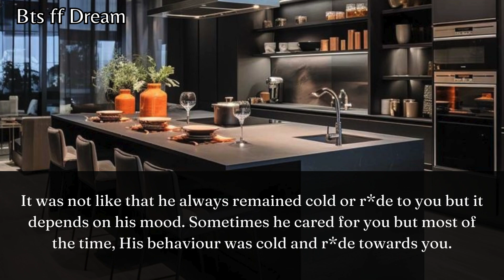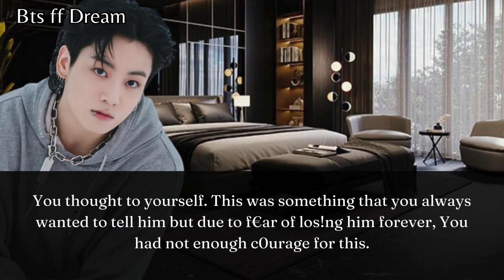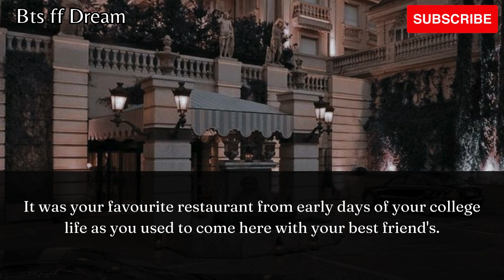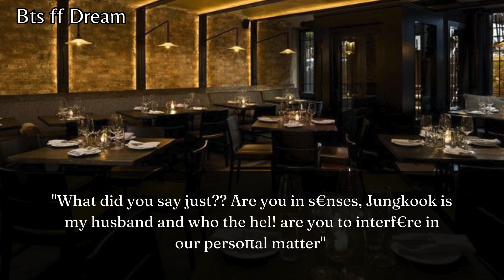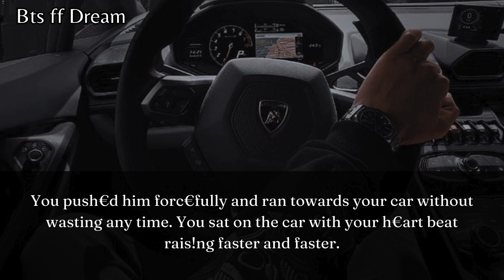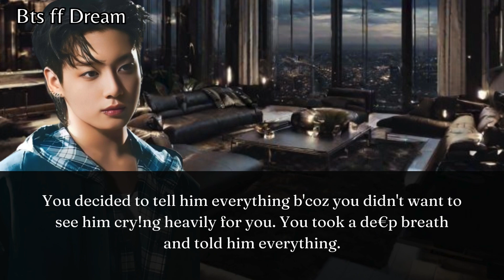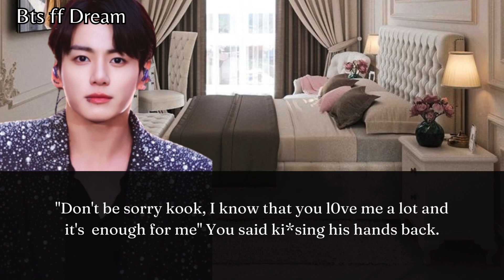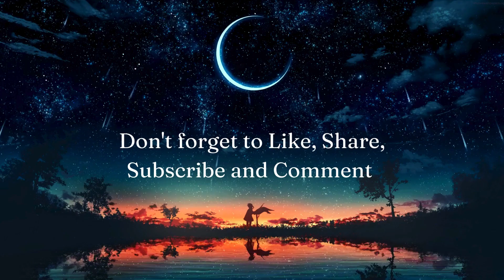Crying while sitting on your rude mafia husband's lap after someone touch€d you.. | Jungkook ff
Bts ff
Jungkook ff
Jk ff
Crying while sitting on your rude mafia husband's lap
When someone touched you inappropr!ately and you cry in your mafia husband's lap
Sitting on your mafia husband's lap
Crying while sitting on his lap
Crying in your mafia husband's lap after someone touched you inappropr!ately
Jeon Jungkook
Jungkook
Jk Fics
Oneshot
Bts ff Oneshot
Jk Oneshot
Bts Jk ff
Bts Oneshot
Jk Series